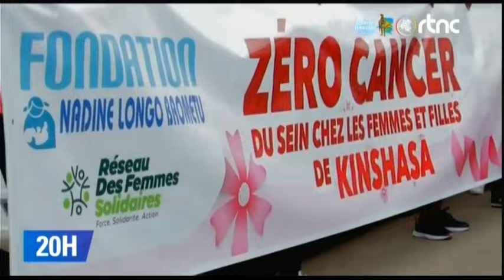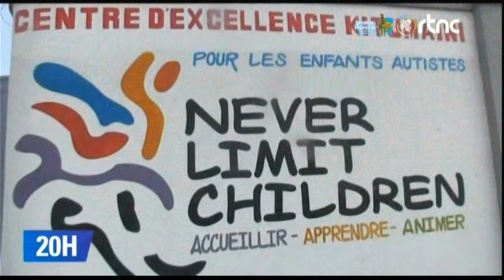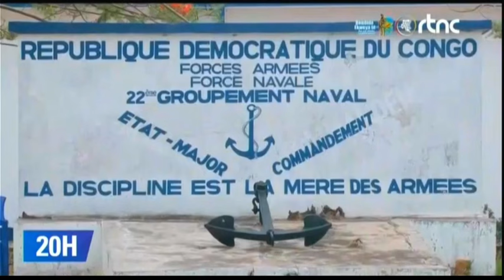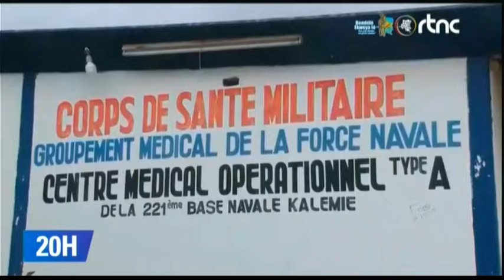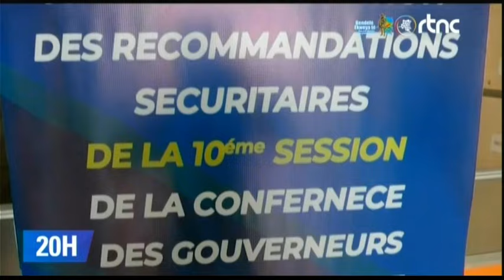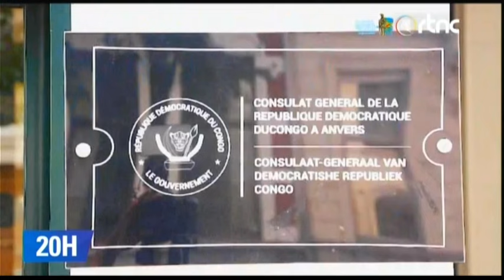🌍SUIVEZ : LE GRAND JOURNAL DE CE LUNDI LE 28.10.2024 EDITION 20H00